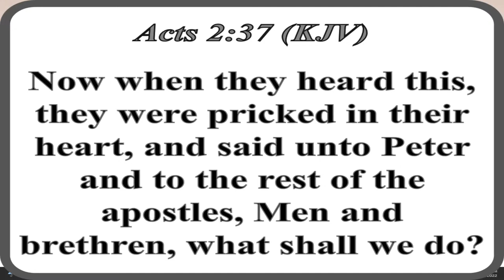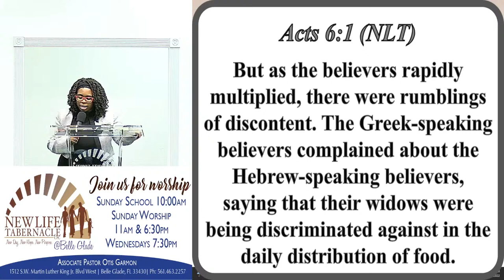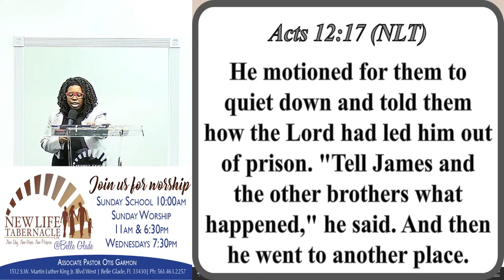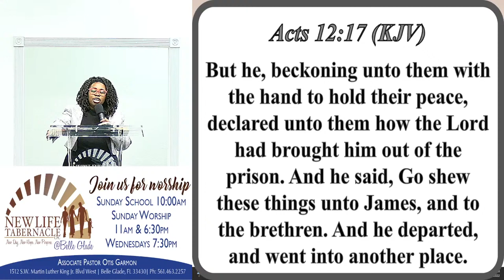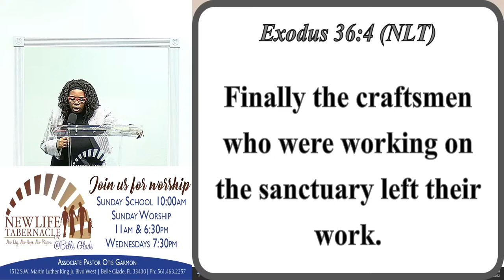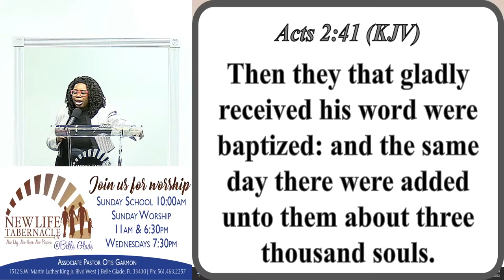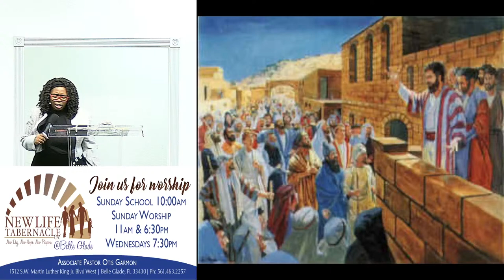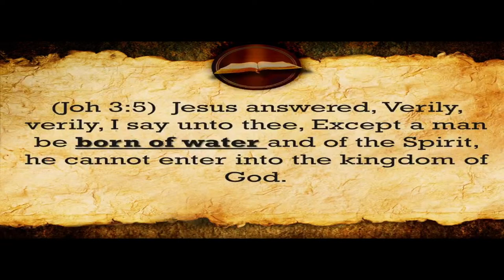What does Revival Look Like?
Min Porter

Welcome to Our Sunday 6:30PM Service , 7/10/22